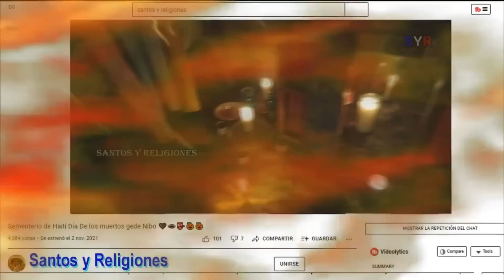Parte 2 LO QUE NO DICEN LOS BRUJOS-BELIE BELCAN TONE LA MONTERO